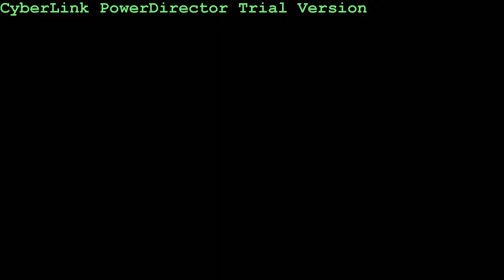Christmas with Grandma and Elizabeth 2012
A short video of Grandma opening presents